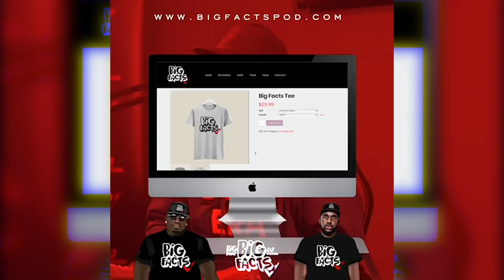Big Facts E44: Big Facts vs Pour Minds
The Big Facts squad welcomes the popular Pour Minds podcast crew to the show to discuss hood love, social media vixens, cheating, the body count, and of course ... WIGGLERS!